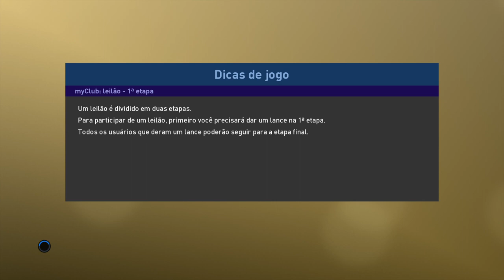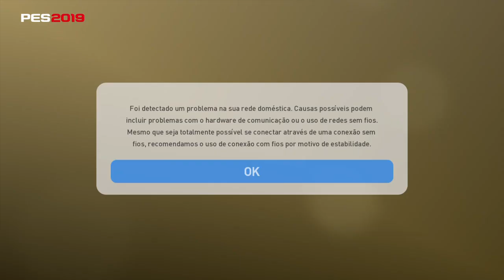Myclub Pes 19 GlaukoGol x REIZINHO